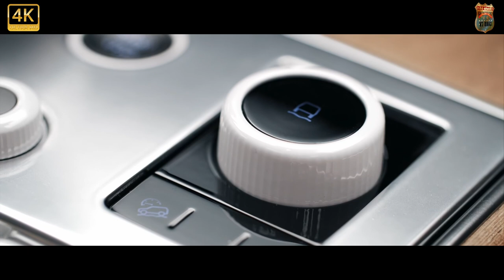⛽2022 LAND ROVER RANGE ROVER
THE new Rangie is designed to look less intimidating, more intelligent and more environmentally responsible. Hence the choice of alternative materials to the animal hide and wood that’ve adorned luxury interiors for the past century: Frascella lists the sustainable Kvadrat woollen seat fabric option, the open-pore wood and a ceramic finish available on the door cards